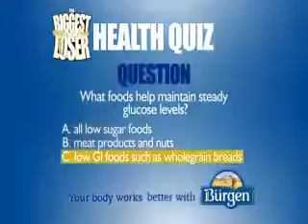The Biggest Loser Aus 5 Episode # 36 Part 3